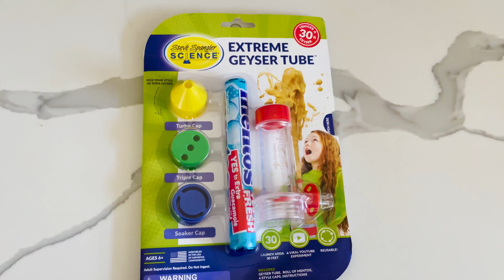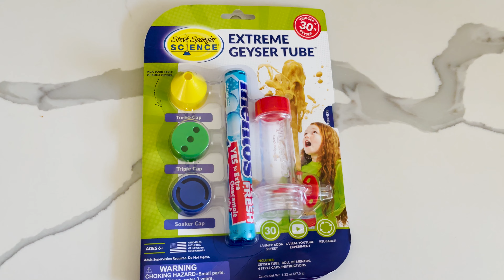Science for Kids Compilation | Fun Videos for Kids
Stomp Rocket On Sale

Extreme Geyser Tube

Orbeez variety pack

Shapes wooden chunky puzzle

Kinetic sand pink

Kinetic sand green

Link for balloons

Link for Glitter pack

Camera 1

2ND CAMERA

UNIVERSAL TRIPOD